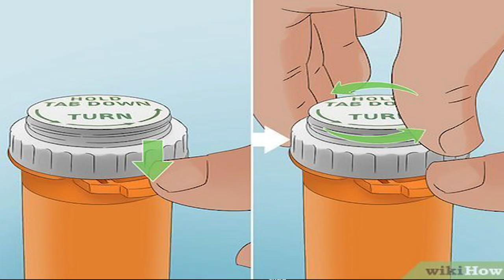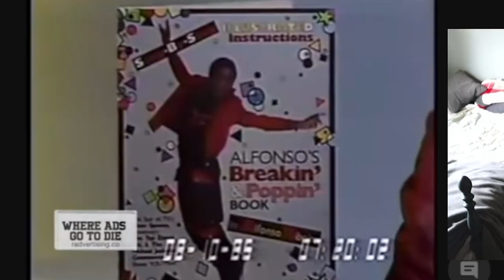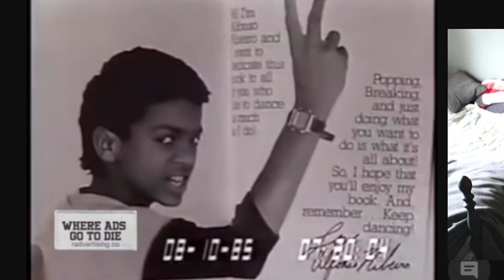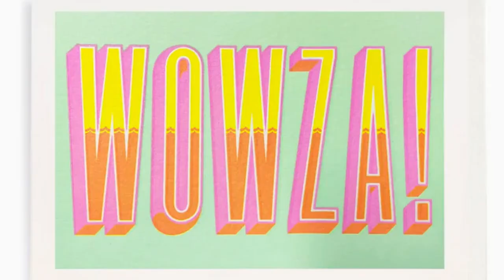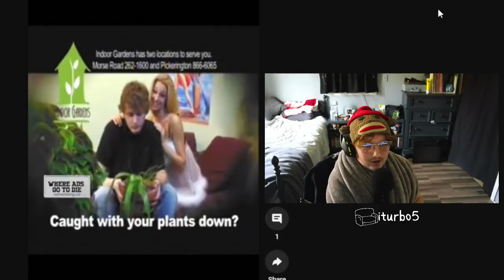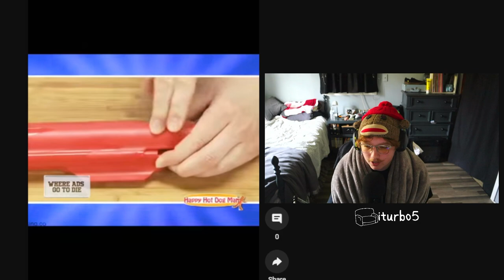These Commercials Should Be Illegal…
💡in today’s video i take a dive into some of the internets WORST advertisements and commercials. some of them are funny, some creepy, and others are just borderline sexual. these commercials should be banned…

🏷️ ads, commercials, bad ads, bad commercials, cringe, creepy, eddy burback, banned commercials